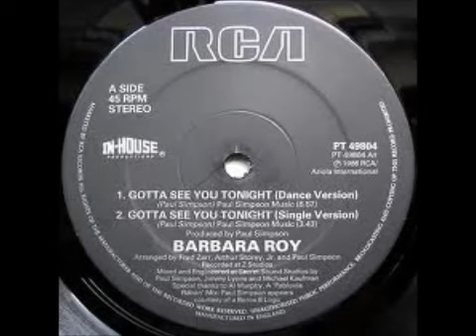Barbara Roy Gotta See You Tonight